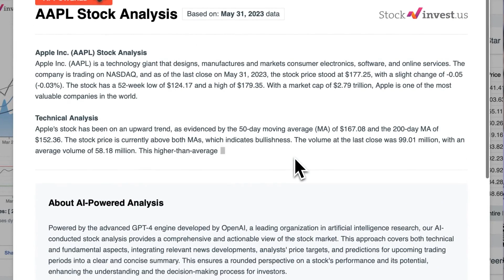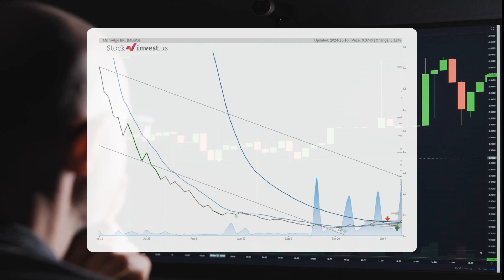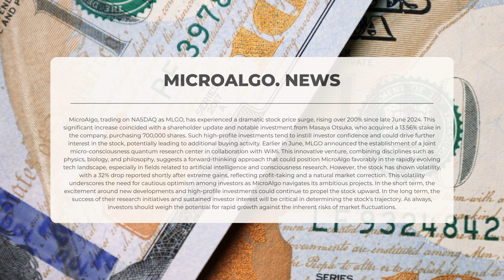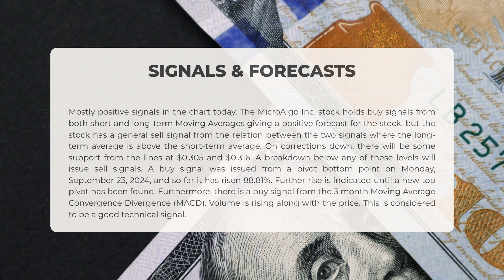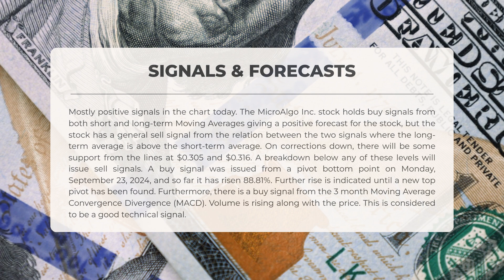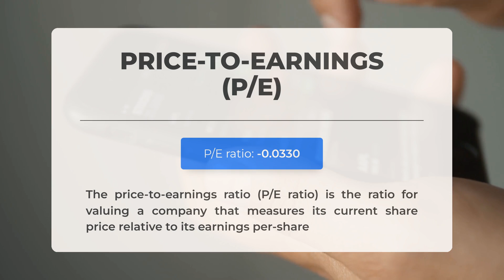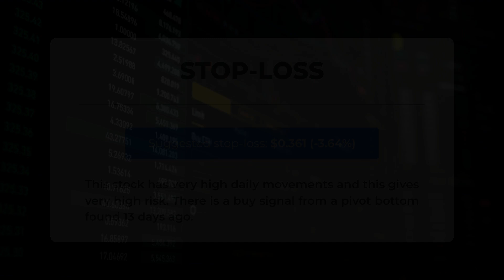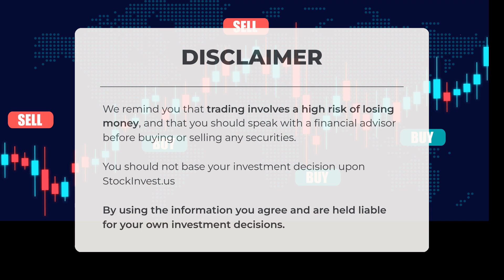MicroAlgo Stock Soars 200%: What's Driving This Incredible Surge? 🚀📈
MicroAlgo Inc. Stock Prediction and Forecast [MLGO]

MicroAlgo Inc. price prediction was made for Friday, October 11, 2024

We go over the MLGO Inc. stock and give our stock price prediction (MLGO). Our MLGO stock price analysis and stock price forecast on MLGO for Friday, October 11, 2024

MicroAlgo Inc. Stock Analysis - MLGO Stock Price Prediction for Friday, October 11, 2024

MLGO STOCK: THIS IS A MLGO STOCK PRICE PREDICTION, MLGO STOCK PRICE ANALYSIS, AND A MLGO STOCK PRICE FORECAST VIDEO.